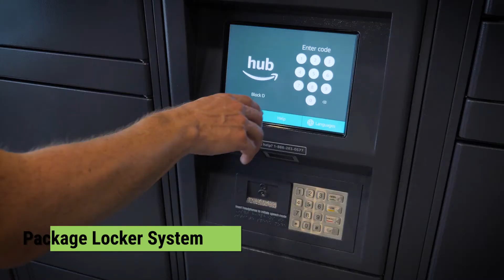City Line Park Apartments Property Showcase Video